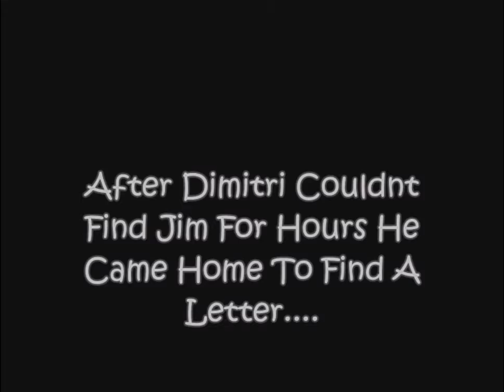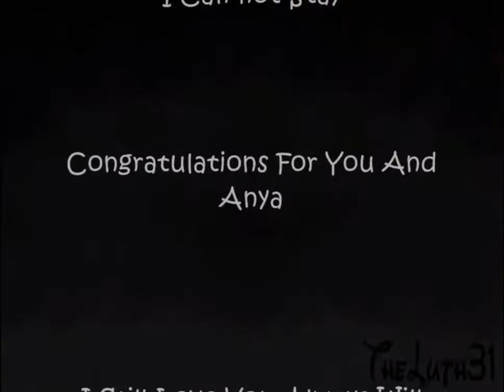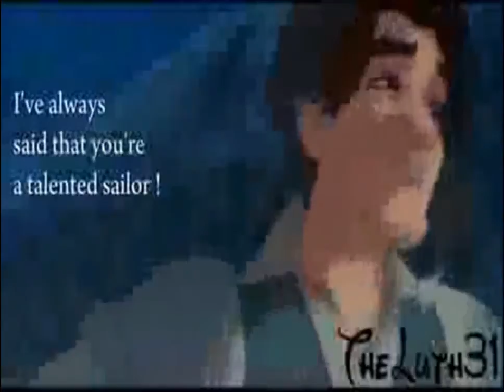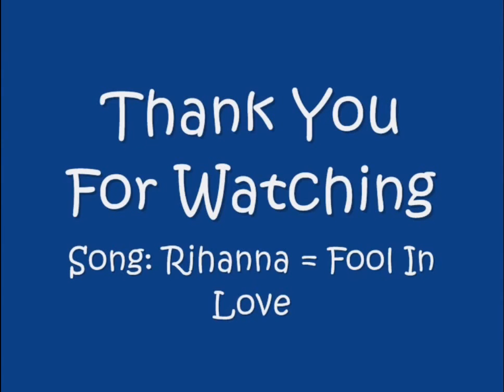Jim And Dimitri Will They Wont They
After Jim Ran Away From Dimitri As He couldn't handle the engagement, dimitri was confused and hurt as he should have got rid of the wedding and gone with his true feelings, but will he get to jim in time , as dangerous times lies ahead, will they re-unite or wont they